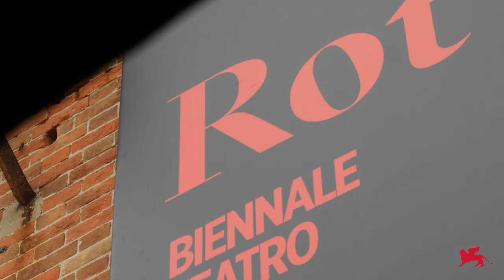Biennale Teatro 2022 - Day 1 (Jatahy, Late Hour Scratching Poetry)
50. Festival Internazionale del Teatro
ROT

24 giugno 2022:
Christiane Jatahy, THE LINGERING NOW / O AGORA QUE DEMORA / OUR ODISSEY II
LATE HOUR SCRATCHING POETRY (Testo Alda Merini, Reading con ASIA ARGENTO, Soundscape + DJ set di DEMETRIO CASTELLUCCI)

50th International Theatre Festival
ROT

24 June 2022:
LATE HOUR SCRATCHING POETRY (Text Alda Merini, Reading with ASIA ARGENTO, Soundscape + DJ set by DEMETRIO CASTELLUCCI)

Video: Lucio Fiorentino, Roberto Cortazzo, Pasquale Sbarra